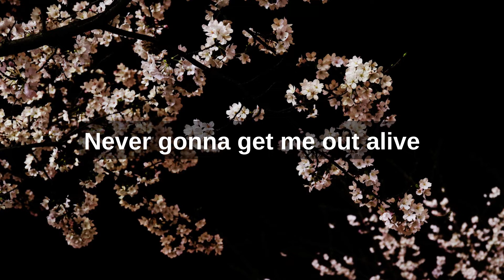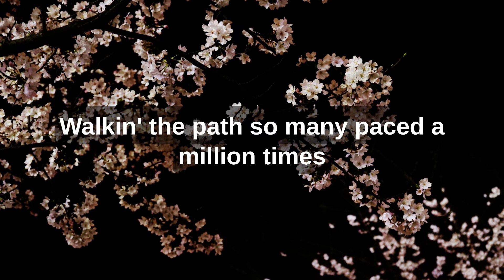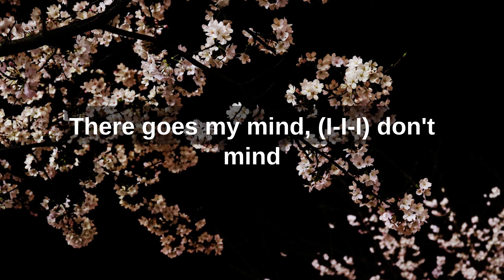Imagine Dragons - Bones LYRICS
I got feeling in my bones about this song 🦴👍

Lyrics 🎙
[Verse 1]

Picture by Nvdu from Pixabay